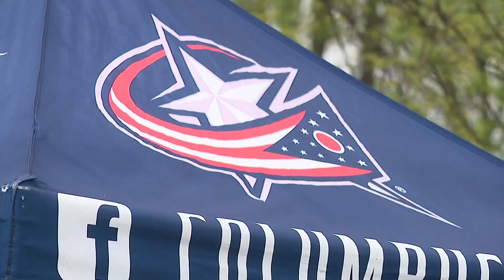Columbus Blue Jackets, Whitehall leaders unveil community street hockey rink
The rink was unveiled on Saturday during a ribbon-cutting ceremony at the John Bishop Memorial Park.